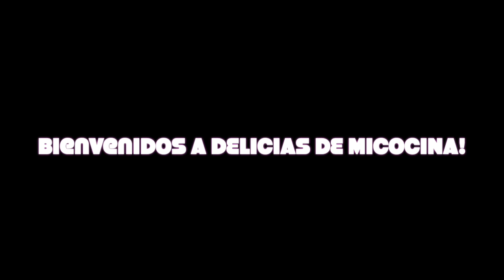CALDO DE CAMARON SECO Y FRESCO RIQUICIMO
DELICIAS DE MI COCISA